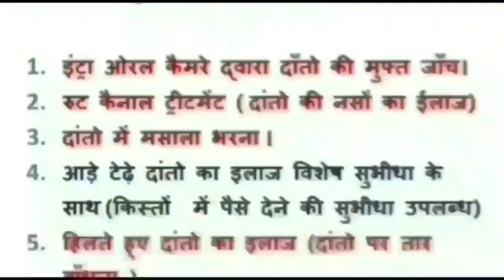damoh सागर दौरे पर आए प्रधानमंत्री नरेंद्र मोदी का खजुराहो विमानतल पहुंचने पर हुआ आत्मीय स्वागत